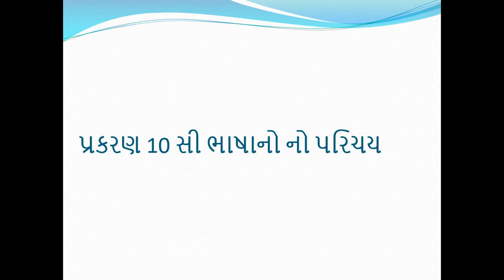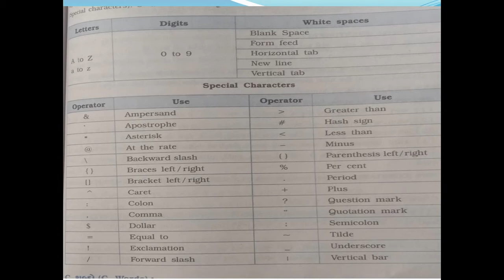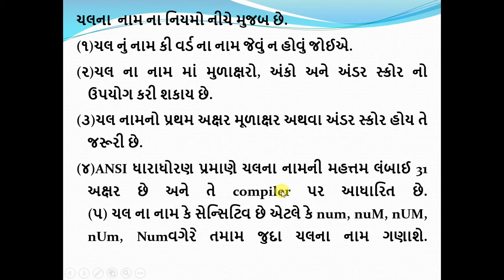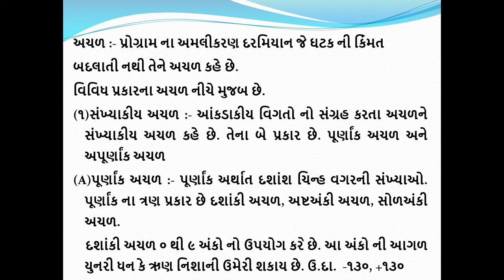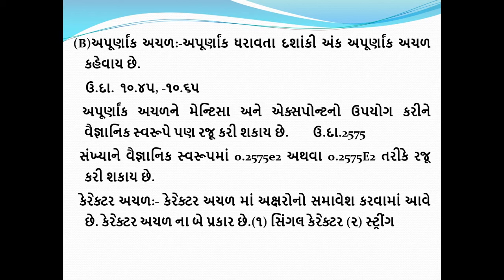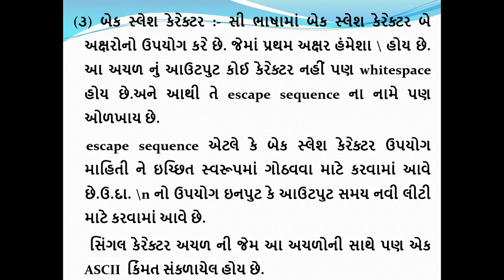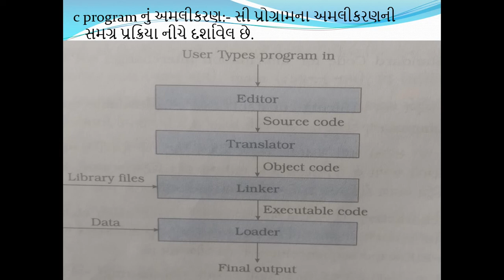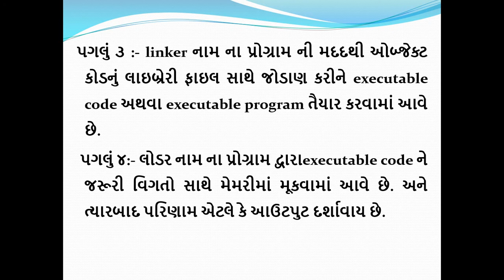C Language :lesson 10 : સી નો પરિચય Part 2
Standard 10 th
Sub: Computer
By Bina Thakor